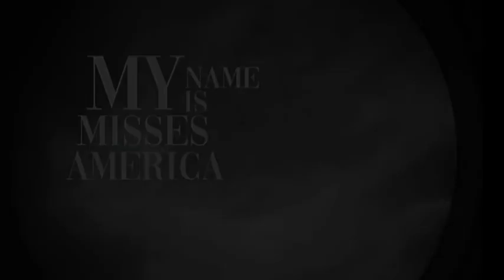Forwards Observation Group symbiote